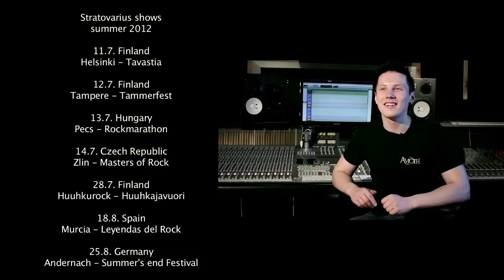Stratovarius New Drummer 2012 - Rolf Pilve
Subtitles in Japanese, Spanish, Finnish, Swedish, Estonian, and English.